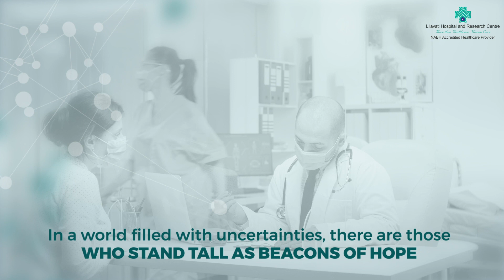Healing Heroes: Doctors Restoring Faith, Inspiring Resilience, Lighting the Way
Heroes of Healing, Doctors. Restoring Faith, Inspiring Resilience, and Lighting the Way Forward.